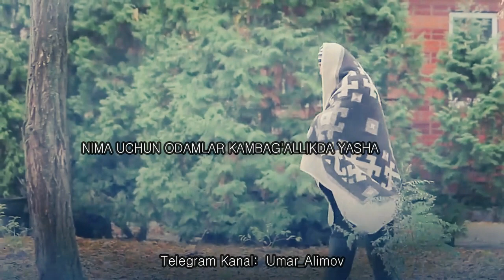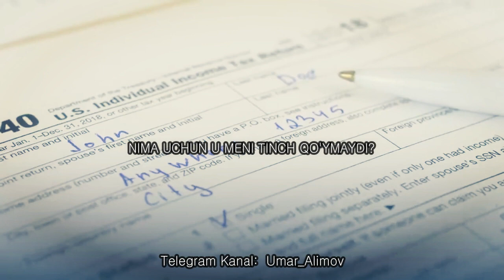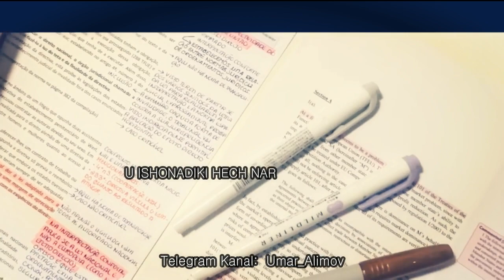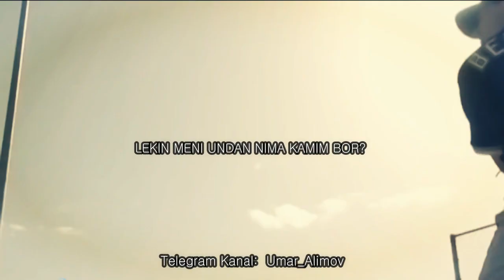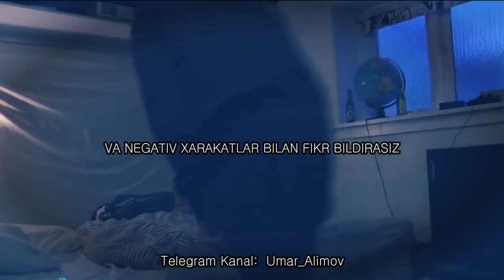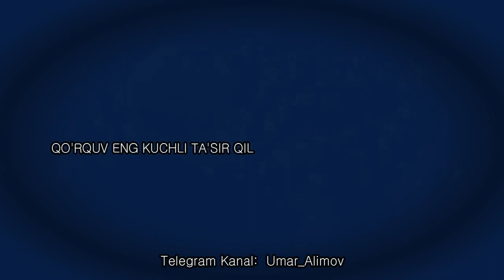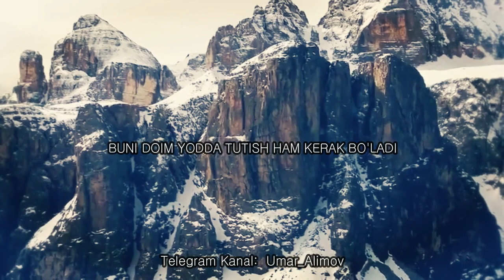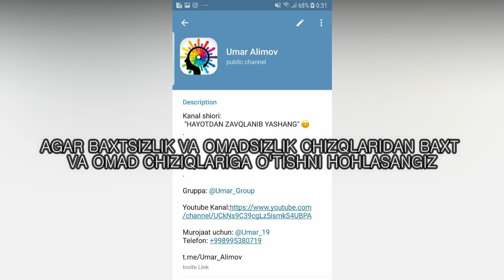Bu Seni O'zgarishga MAJBURLAYDI | Bu Video Seni O'zgartiradi | MOTIVATSIYA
YETISHMOVCHILIKDAN QANDAY CHIQIB KETISH MUMKIN? NIMA UCHUN ODAMLAR KAMBAG'ALLIKDA YASHASHADI? QANDAY QILIB YOQIMSIZ KUNLARGA TUSHIB QOLMASLIK MUMKIN? QANDAY QILIB FAQAT BOYLIK CHIZIQLARIDA YASHASH MUMKIN? BU SAVOLLARGA JAVOBNI SIZ BU FILMDAN TOPASIZ. BU SIZGA HAYOTGA BOSHQA TOMONDAN QARAB KO'RISHGA IMKON BERADI. PULGA NISBATAN MUNOSABAT VA BUTUN HAYOT HAQIDA QAYTA O'YLAB KO'RISHGA UNDAYDI. MEN UMARMAN VA BUGUN SIZGA VADIM ZELANDNING KAMBAG'ALLIKDAN BOYLIKGA VA BOYLIKDAN KAMBAG'ALLIKGA BORISH HAQIDAGI FIKRLARINI TAQDIM ETAMAN.

Boy bo'lish sirlari, boylik sirlari, boy bo'lish haqida, qanday qilib boy bo'lish, pul haqida, motivatsiya,